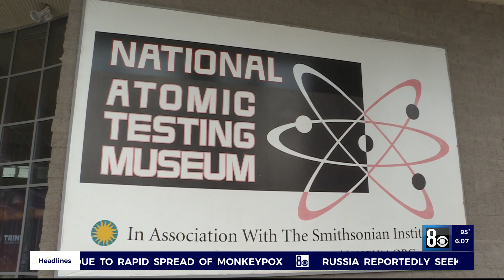National Atomic Testing Museum celebrates 60th anniversary of Sedan Crater